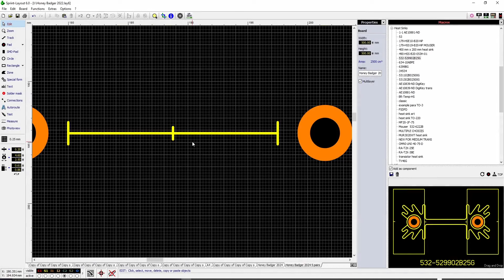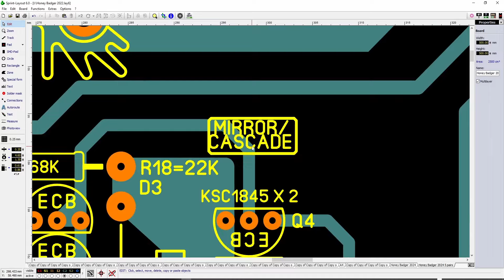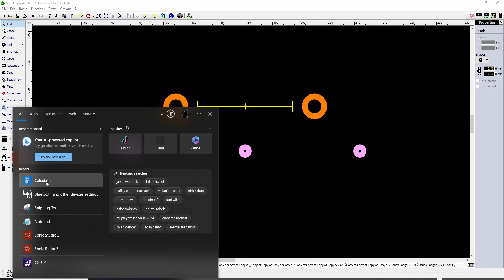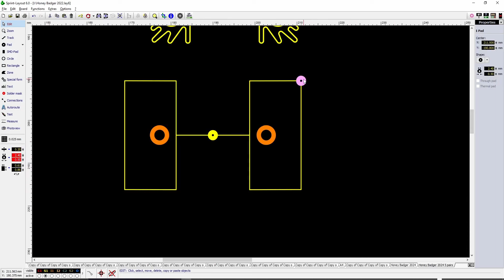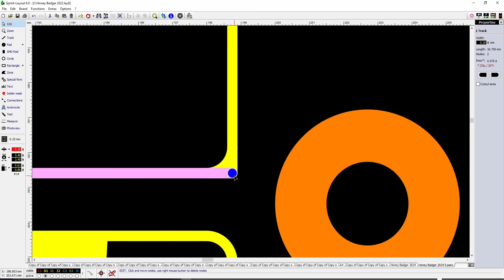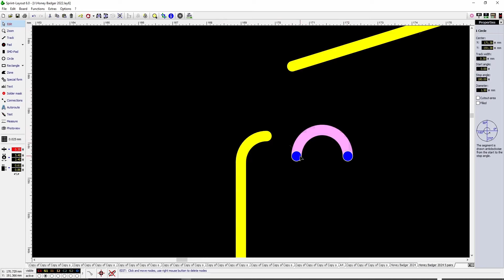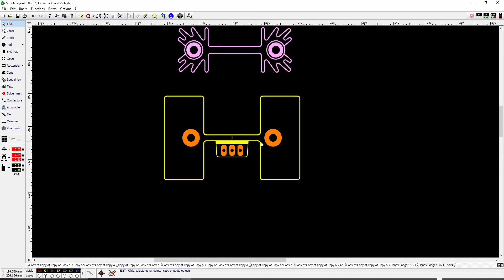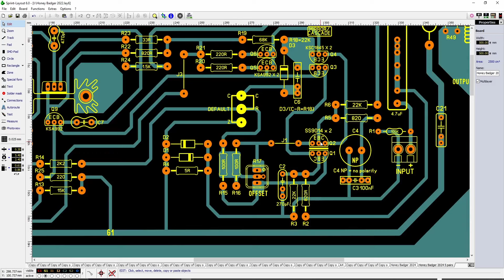CoquiAudio Video 806 "tomando forma" parte 6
creando un nuevo disipador